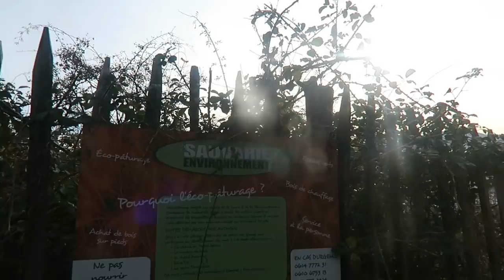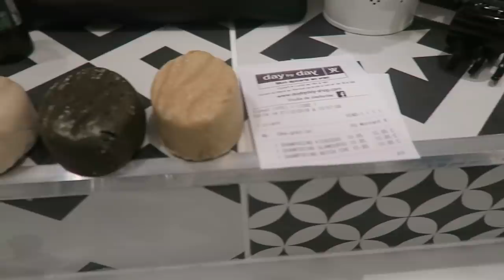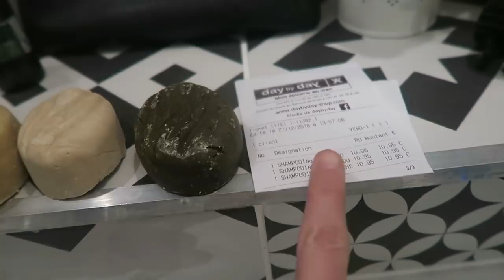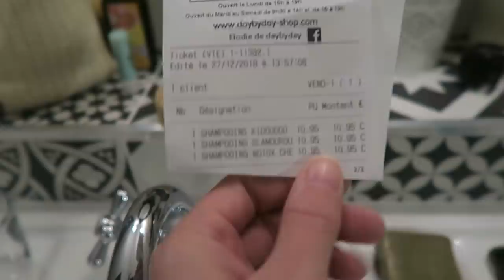❥ MON PREMIER TATOUAGE chez HELLEBORE NOIRE [VLOG FAMILLE] 696 !!! ♥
JE ME FAIS TATOUER, MON PREMIER TATOUAGE !!!

Aujourd'hui, on est jeudi et je fais mon premier tatouage avec la talentueuse Lou, du salon privé Hellebore Noire à Clermont -Ferrand.

20% valable sur la nouvelle collection avec le code BOUDOIRGUMMY

▸ Médicament pour la concentration LTO3
▸ Huile essentielle de Ravinstara
▸  Robot pâtissier Artisan Kitchenaid beige
▸ Robot ménager Kitchenaid beige
  ▸ Savon de Marseille Marius Fabre
▸ Poubelle rétro Simple Human en écru

Qu'est ce que ça veut dire? Tout simplement que si vous passez une commande même d'un autre produit en passant par l'un d'eux, je perçois une petite commission sur la vente. Un moyen pour vous de nous soutenir et pour moi de m'équiper avec des éclairages (merci ♥), un trépied pour mes vidéos et pourquoi pas acheter enfin un ordinateur pour mes montages vidéos.

Tester des produits gratuitement chez Carrefour en donnant votre avis sur Mon avis le rend gratuit et bénéficier de crédits supplémentaires avec mon mon code CIP : 1022208

Tu veux nous soutenir, c'est ici (merci pour vos dons)

♥ PRODUITS VUS DANS LES VLOGS ♥
Vous trouverez ici tous les produits que l'on utilisent dans les vlogs et donc au quotidien.

Vous trouverez ici tous mes bons plan, codes promo ou codes parrainage comme pour Mon avis le rend gratuit ou Shopmium

♥ CREDIT MUSIQUE ♥

• Cette vidéo a été filmée avec un Canon G7X modèle au dessus le Canon G7X II mark. Cette vidéo a été montée avec le logiciel Filmora.

Merci du fond du cœur d'avoir regardé cette vidéo jusqu'au bout ! Mettez le mot pivoine en commentaire si vous avez tout lu. Et d'être de plus en plus nombreux chaque jour.
7203 bisous

Julia ♡